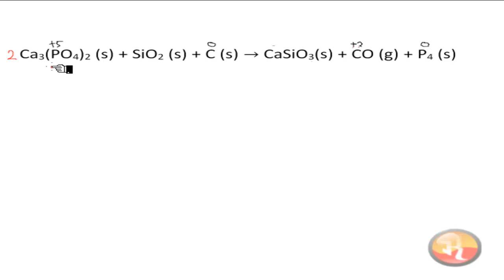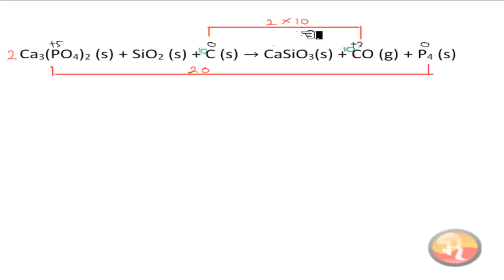🔴[REDOKS]🔴||Setarakan persamaan reaksi kimia Ca3(PO4)2+SiO2+C= CaSiO3+CO+P4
Setarakan persamaan reaksi kimia
Ca3(PO4)2+SiO2+C=CaSiO3+CO+P4